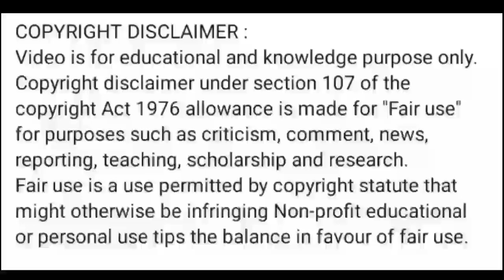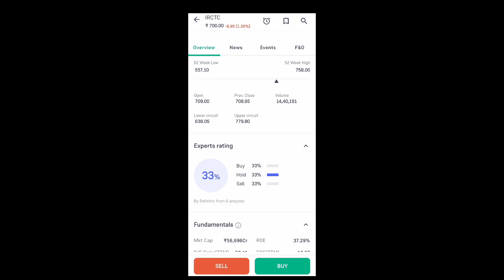irctc share latest news today l irctc share news l irctc share price today l irctc share news